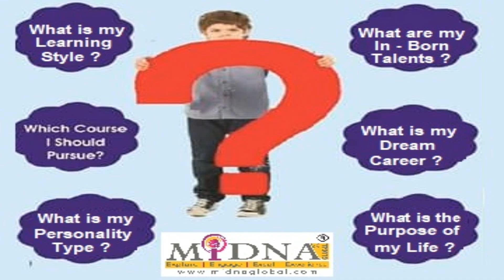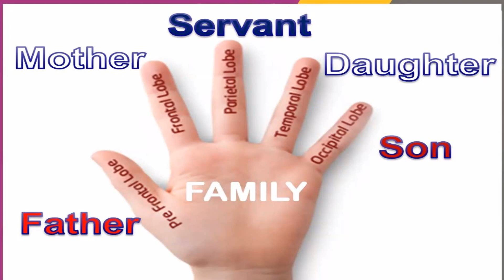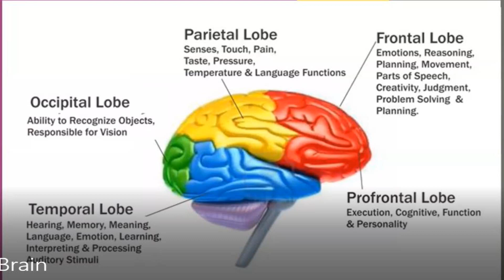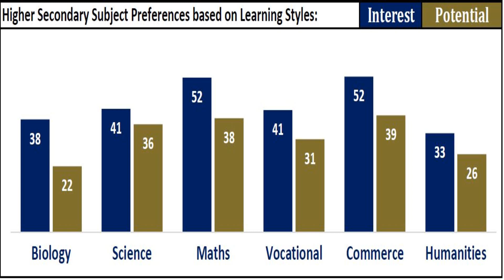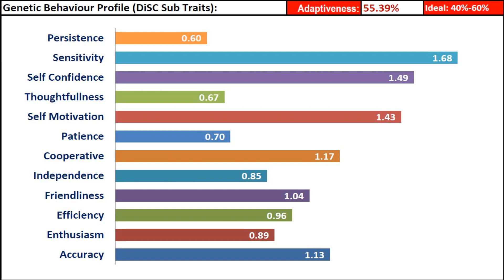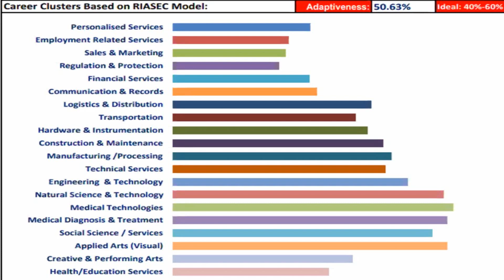Genetic Brain Profiling is the key to Know Yourself!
Let me introduce you - the school of life! We must have heard the phrase - know thy self! Which means - do you Know Yourself? Do you know your family members accurately? Do you know about the Genetic Brain Profiling concept? Many times, we feel we know! But if we know ourselves and our family members, then why do we have conflict at home? Why are we not satisfied with our education and career? Why often we feel that our children can do much better in their life? We know that our behavior depends on our genetic factors. Genetic Brain Profile is the key.  When shall we get the profiling done? It can be done at any age from 3 years till the last day of life. If we are talking about the children, it would be good, if we can get this done during early school days or even college days. If someone is already studying in a college or in university, then this profile will help them to identify the best career to choose. Please keep on asking this question to yourself - "Do you Know Yourself?" So, how can we know ourselves?

Genetic Brain Profiling is a concept where using the fingerprint scan; we can find out the potential of the children and also the adults. Once the report is generated, we provide consultancy and counseling services. For children – we can find how much support and encouragement our children need to do well in their studies. We can also figure out which subject we had a maximum interest and where they have the maximum potential! Which education stream would be the best for our children – for example – is it Engineering, Medical, Management, Commerce, Pure Science, Social Science, Education, History, Language, Journalism, and so on! We shall also know how much self-confidence, Efficiency, Accuracy, Patience the person has, or will have, and based on that, we can predict what all mistake they may make in life and prepare them. We can also clearly identify what will be the ideal career stream? Are they meant for working in an organization, or they have the potential to start their own business? Will they work in the Administrative division or Human Resource or as Trainer or in Purchase of Finance Division or Manufacturing sector or IT or Creative and Media industry. At this point of time in India, this understanding is even more important - because of the new education policy, a child needs to choose the subject as early as at six standards. Genetic Brain Profile will help the parents to choose the right subjects for their child.

So again - let me ask the same question again - Do you know yourself? I am sure, after watching the video, you are very keen to understand more about Genetic Brain Profiling and would like to participate here.

To know more about GBP and knowing yourself and your family